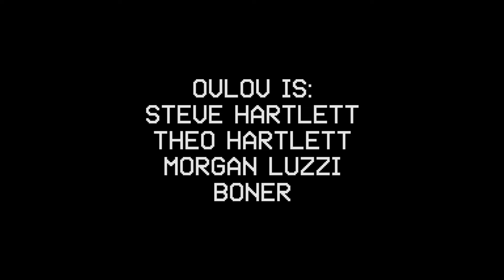WOBC-LFSB 301: Ovlov - Blue Baby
Ovlov performs on Live From Studio B on WOBC 91.5 FM Oberlin College & Community Radio. Tune in every Sunday at 2-3pm to hear music from in and around the Cleveland-area, broadcasting live at 91.5FM or wobc.org.